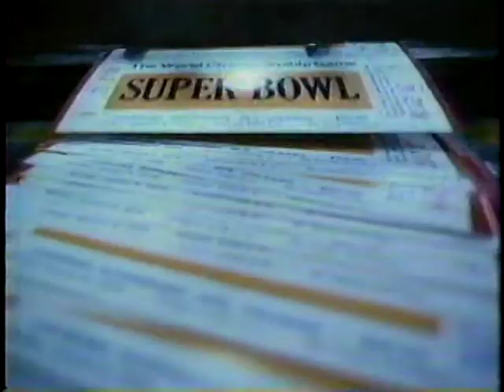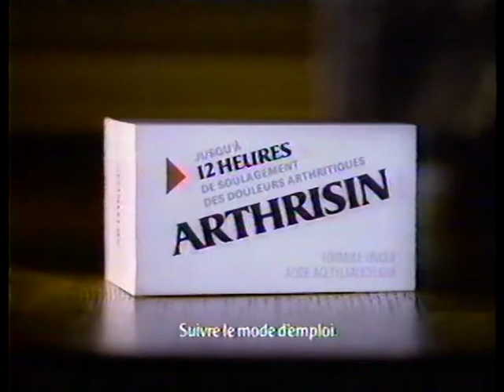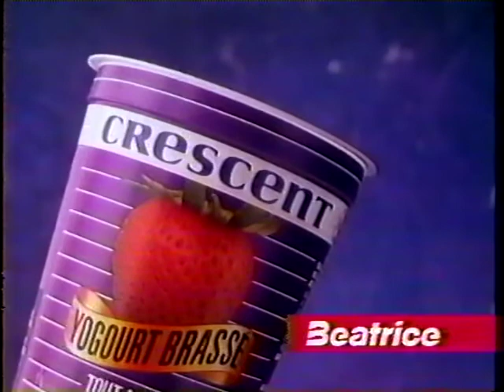Blocs de pub 30 mai 1989 TVA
Les pubs d'une émission Les Héritiers du Rêve.